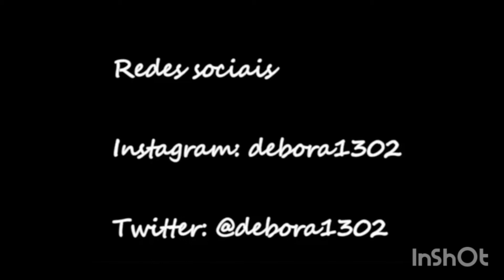Pure de batata cremoso, sem lactose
Oie! Meu nome e Debora e eu moro na Irlanda desde 2009.
Eu criei este canal para mostrar um pouco de como e morar fora do Brasil, tirar as duvidas sobre como é viver com SII, conversar sobre series, livros, polemicas e etc.
Eu quero que este canal seja uma forma de conversa e de ajuda.